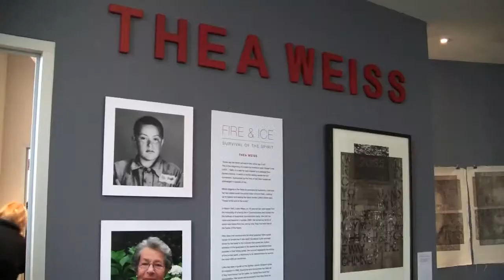An artistic vision of survival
Thea Weiss' interpretative artworks of her mother in law, Lotte Weiss', Holocaust horrors are on display at the Sydney Jewish Museum.